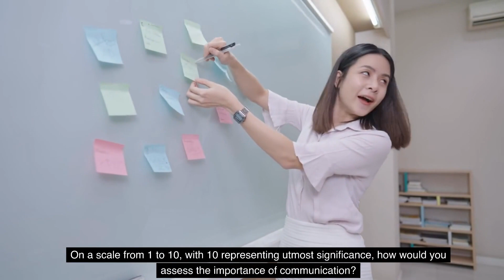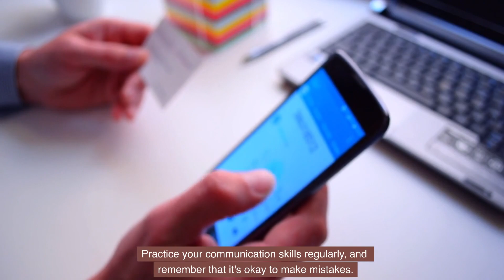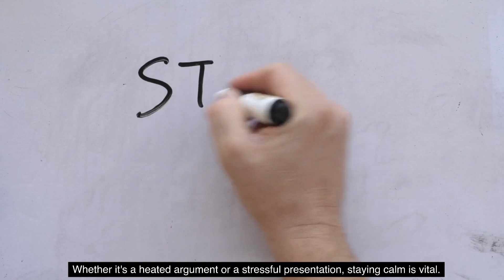Become a Pro Communicator: 10 Tips for Success.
In this video, we're going to take a look at 10 tips for becoming a successful communicator. From developing a clear message to taking control of your communication, these tips will help you succeed in any situation.

Whether you're an entrepreneur or a professional, becoming a successful communicator is essential for success. In this video, we're going to share with you 10 tips that will help you achieve success as a communicator, no matter what your situation.